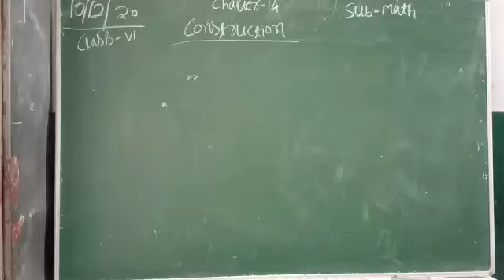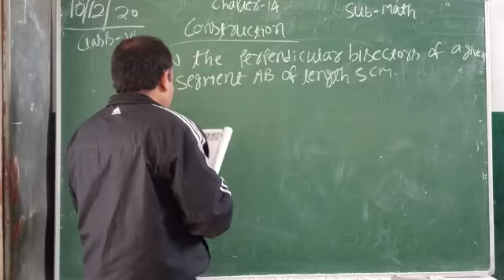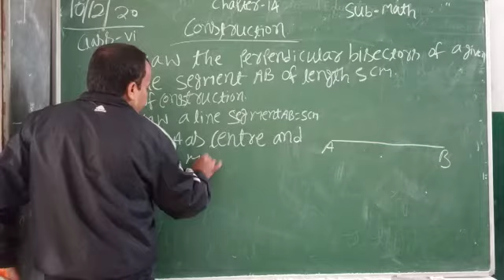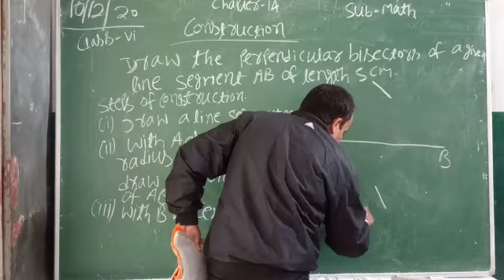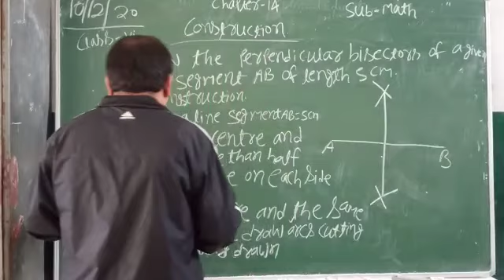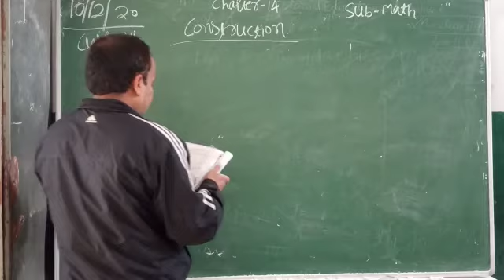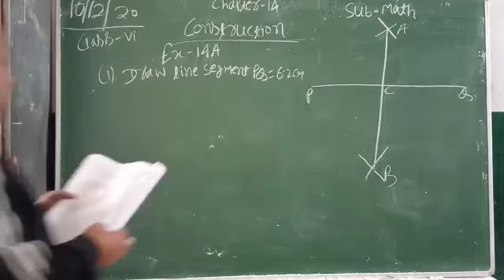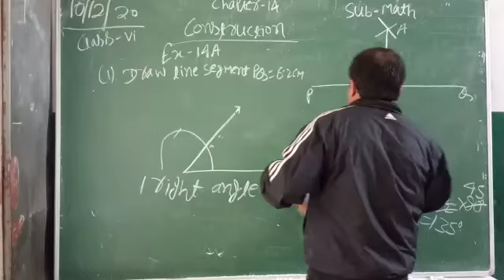Lecture_7_Class 6 ( Mathematics Chap-14 )